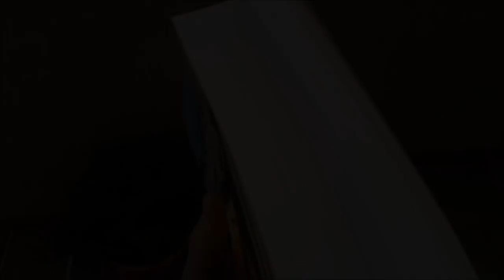Making a Bookmark from Firewood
It rains...like all the time...